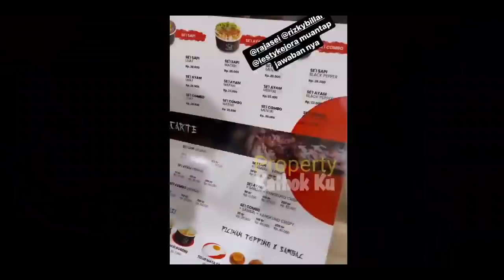Lesti Billar SYUTING Mini Series 'KULEPAS dengan Ikhlas'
Jangan Lupa: _
Thankz!!..